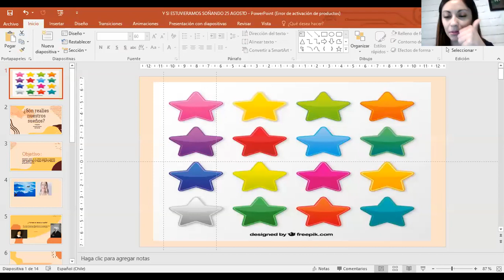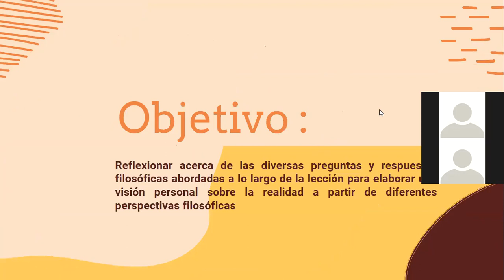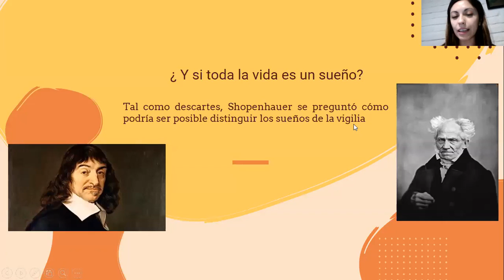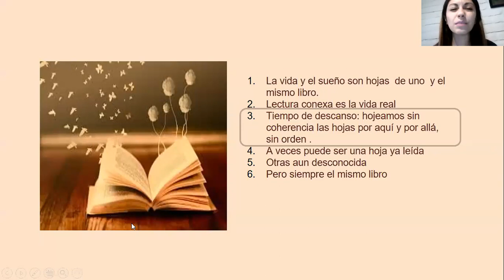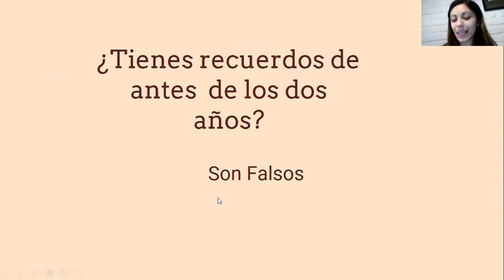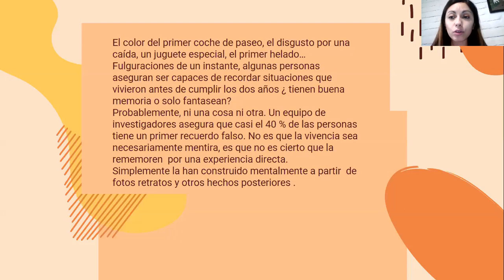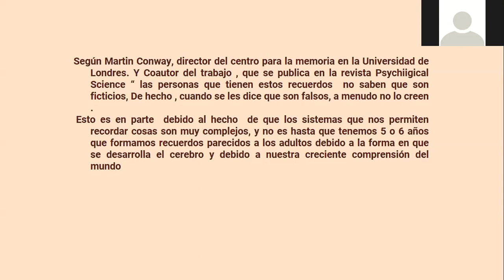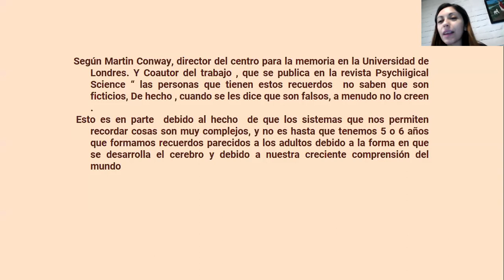Clase Filosofia 3° Medio 25-08- 20 ¿ Son reales nuestros sueños?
Reflexionar acerca de las diversas preguntas y respuestas filosóficas abordadas a lo largo de la lección para elaborar una visión personal sobre la realidad a partir de diferentes perspectivas filosóficas